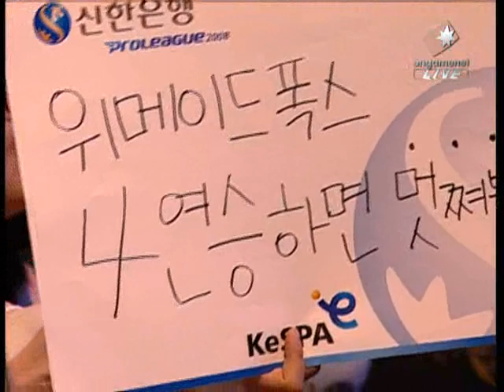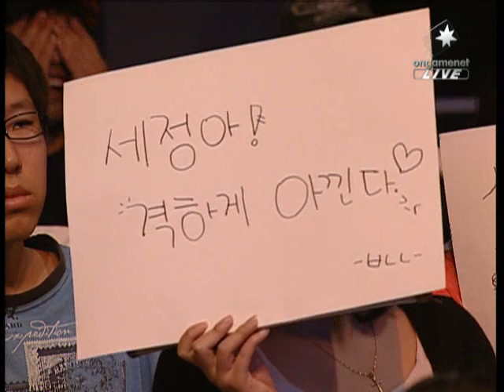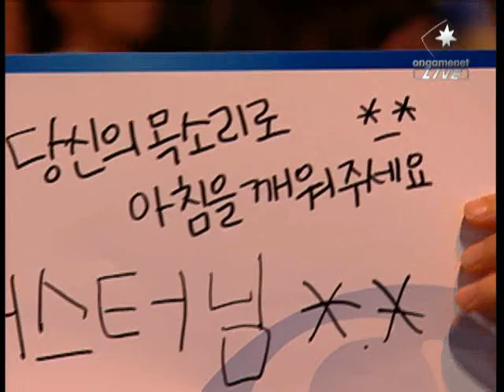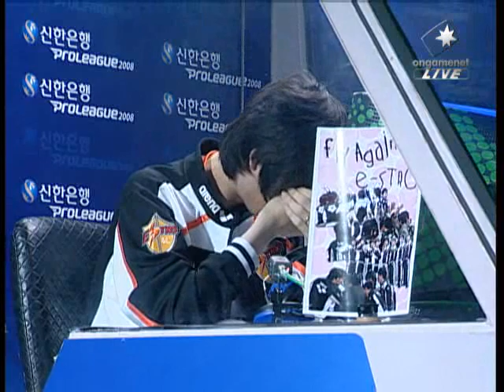shinhan2008 - SeungHyun vs Pure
shinhan2008_1st_080510b_800k_SeungHyun_vs_Pure